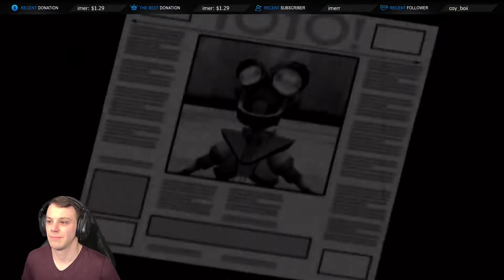Let's Play Metal Arms: Glitch in the System XBOX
Honestly would have played more but it was honestly me firing at lasers and darkness I couldn't see much x)